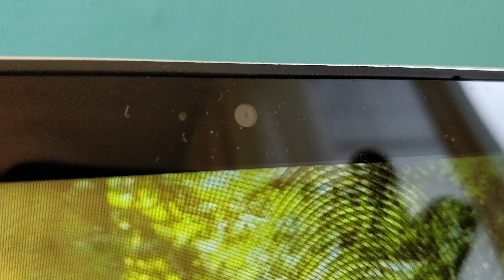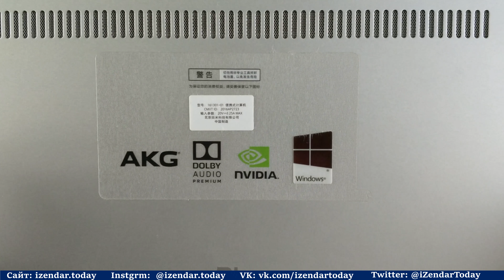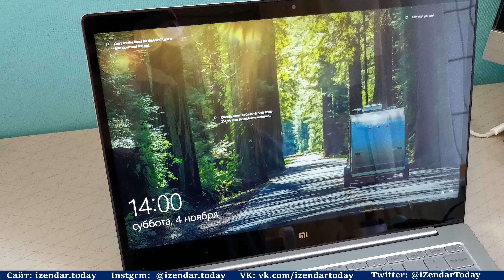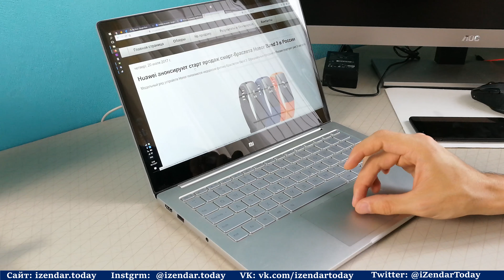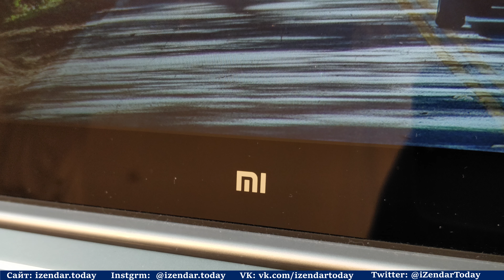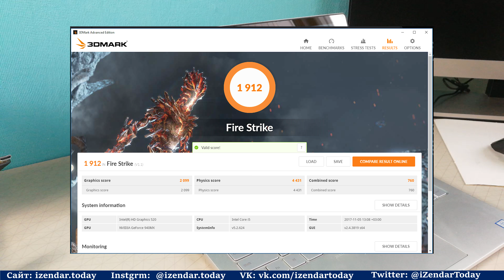Обзор Xiaomi Mi Notebook Air 13 (2016): Мой верный друг!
Друзья, рассказываю про отличный ноутбук от Xiaomi.

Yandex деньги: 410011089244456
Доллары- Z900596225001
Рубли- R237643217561